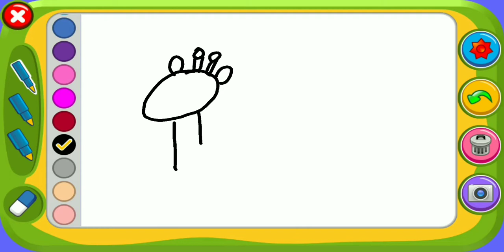Drawing Baby Giraffe Video for Kids!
Fun drawing of Giraffe Calf for kids, learning  new words and how to draw in an easy way.